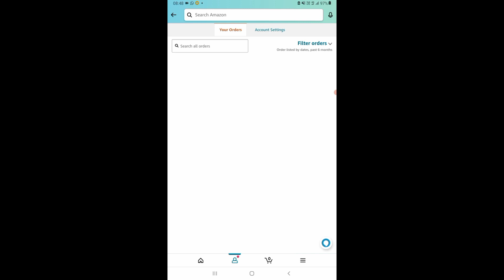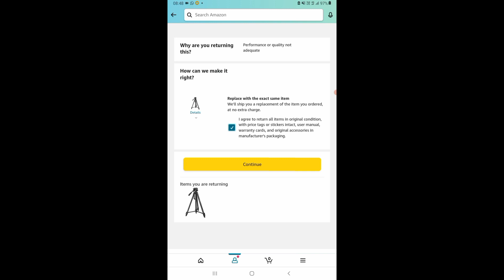How To Return Amazon Product and Get Refund in Your Bank Account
In this video I am going to show that how to get refund on amazon return products & items new process 2022